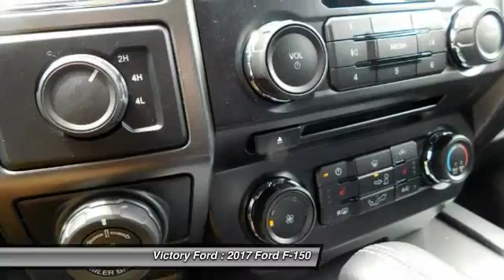2017 Ford F-150 Dyersville, Dubuque, Cedar Rapids, Manchester IA CH633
2017 Ford F-150 XLT - $46203

Victory Ford
30584 Olde Hawkeye Road